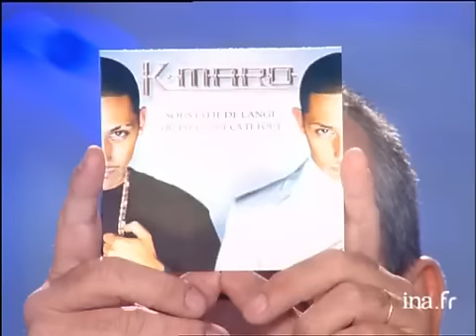Interview biographie K Maro - Archive INA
K MARO parle de sa jeunesse et de son adolescence au Canada après son départ du Liban, de son attirance pour la délinquance puis pour la musique. Diffusion d'extraits de son disque. BT de son CD "La good l ife" Images d'archive INA